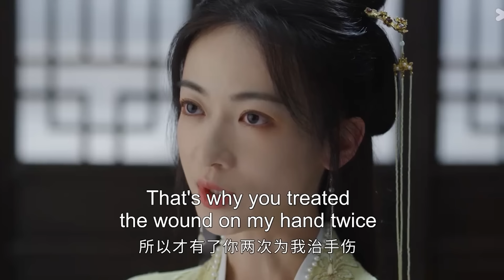【抢先看】灰姑娘將生命託付給王君，王君不願讓她受傷一把將她抱住【墨雨云间 The Double】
歡迎訂閲@寵愛好時光： ♥♥感谢大家对视频的喜欢

主演：吴谨言 / 王星越 / 陈鑫海 / 梁永棋 / 陈乔恩 / 苏可 / 刘些宁 / 李梦 / 张雨绮 / 杨超越 / 刘雪华 / 曾柯琅 / 汤镇业